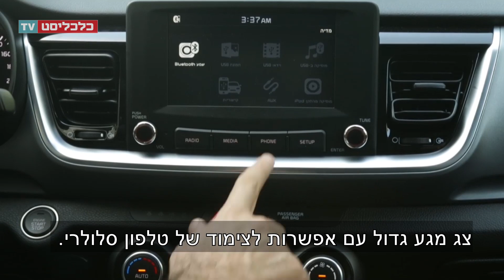קיה סטוניק: להסתכל על השכנים מלמעלה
קיה סטוניק מנסה לקלוע לפופולריות הגואה של רכבי הכביש־שטח ומכוון גם לחובבי הסופר־מיני באמצעות פער מחירים מצומצם של כמה אלפי שקלים. מנוע הטורבו הזעיר שקט ועושה את העבודה, אבל קופצני בנסיעה איטית